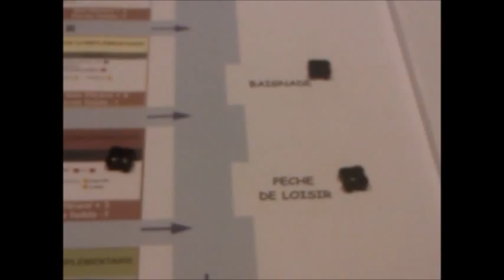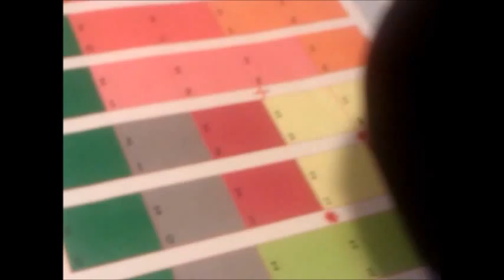Aire alimentation captage - 22 Transfert des herbicides dans la nappe souterraine